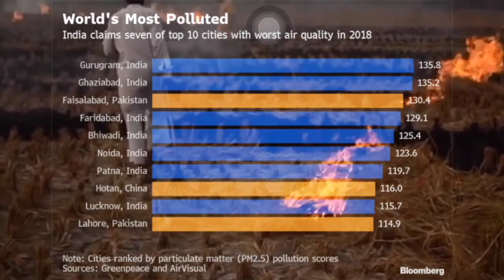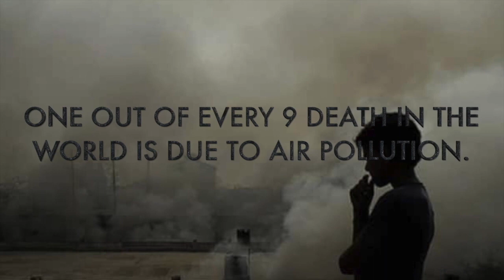||DOCUMENTARY|| By the students of the Journalism Department